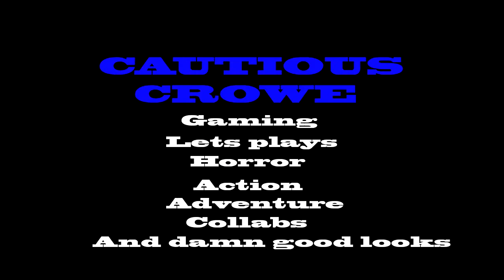What a hiding spot! (gmod prophunt) ep.6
Prophunt is a game where 2 teams take turns being either "prop" or "hunter." The goal of the props is to disguise themselves as items and to hide in plain sight of their enemies. The goals of the hunters are simple, track down the props and destroy them at all costs.

► Outro card made by myself.